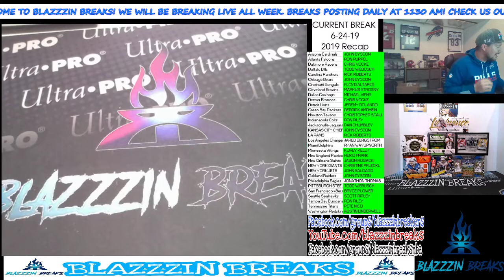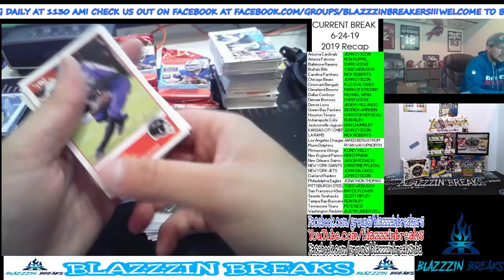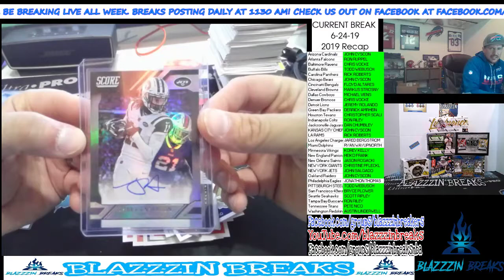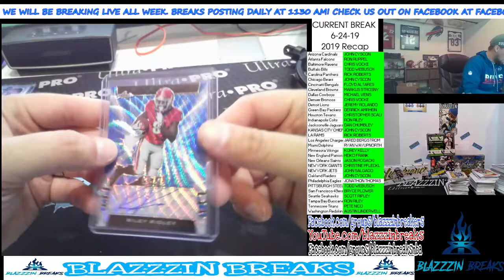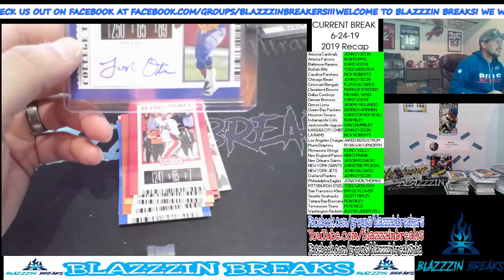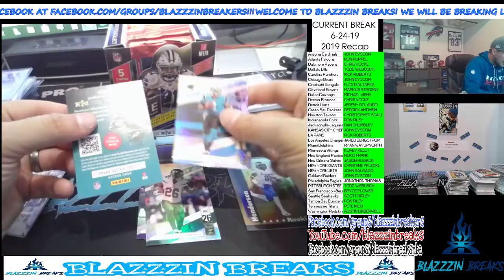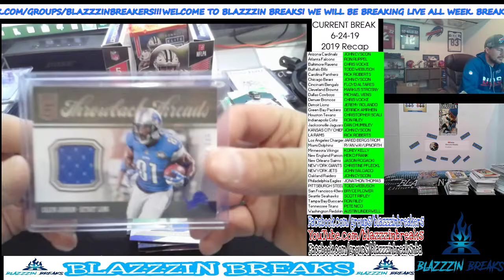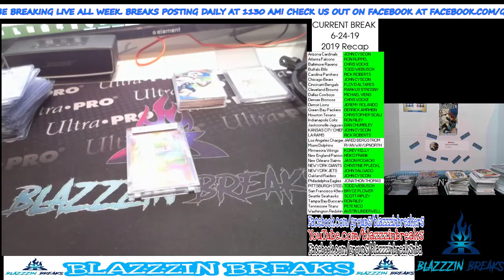6-24-19 2019 Recap Elite FOTL